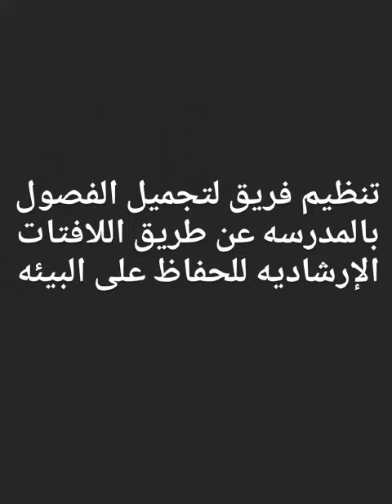كن لطيفا مع البيئة